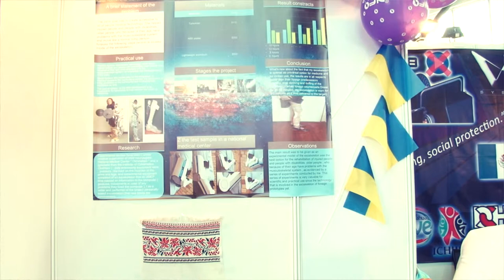Infomatrix 2014 World Finals // UMEP by Anton Golovachenko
Project Name : UMEP
Category : Hardware Control
Country : Ukraine
Made by : Anton Golovachenko